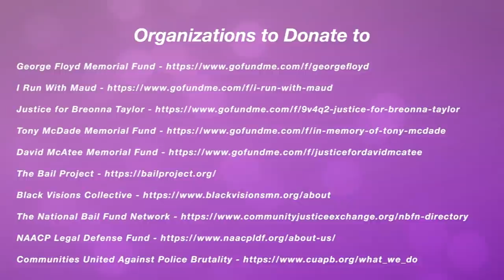Entanglements - August Alsina & Rick Ross REACTION *WHEW CHILE*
HI LOVES!!! I hope you guys enjoyed this video! What did u guys think?This was.. INTERESTING LOL, WHEW!
Verse Of The Day: Isaiah 26: 12
RESOURCES TO HELP DOWN BELOW:
Mental Health:
- “The Safe Place” App